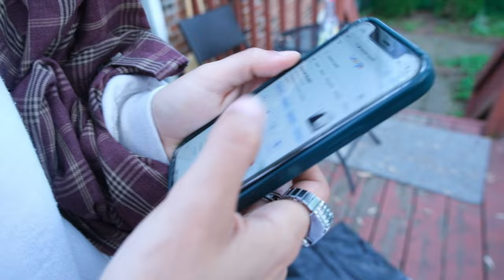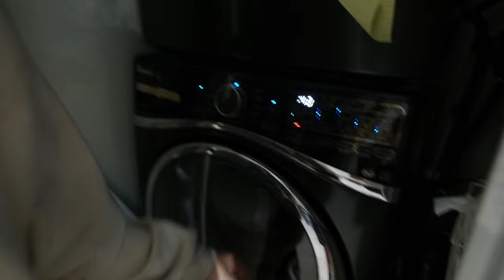How to Bleach Dye Flannels and Style Them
Come bleach dye with me. Had this idea months ago but finally went ahead and did it. Thrift flannels and turn them into something uniquely you.

My online thrift store: